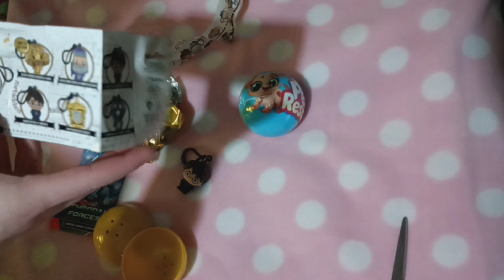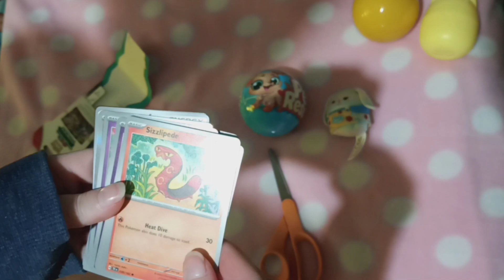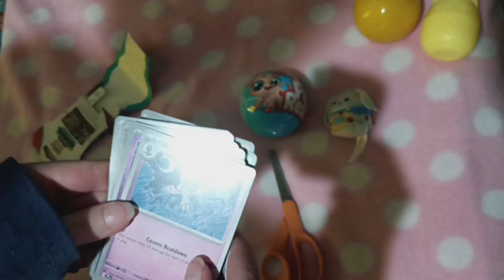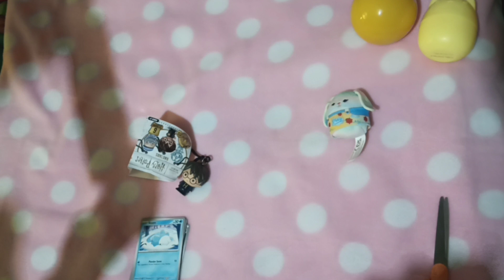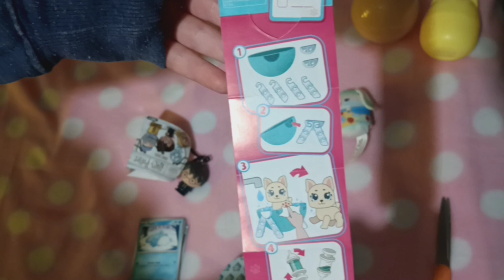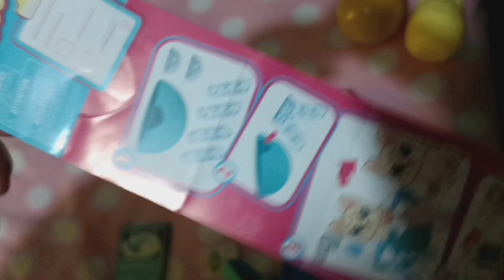Surprise unboxing with my bestie ll